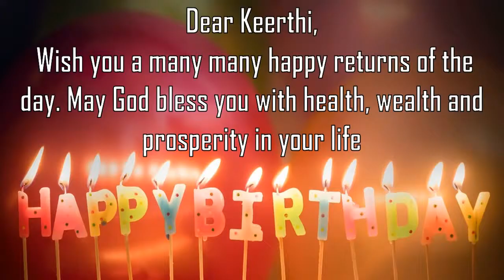Happy Birthday Keerthi Image Wishes General Video Animation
Happy Birthday Keerthi Images. Send PersonKeerthized happy birthday wishes to Keerthi in 1 min by installing GreetName App from google playstore.
GreetName has hundreds of image templates to choose from based on gender, age, and relationship. Pick the best image template. Enter Your Name and share Keerthi Picture birthday wishes image as status on any social network such as facebook, whatsapp, instagram, telegram, etc

Wish You happy birthday Keerthi
Many Many Happy returns of the day to Keerthi
Happy Birthday To Keerthi